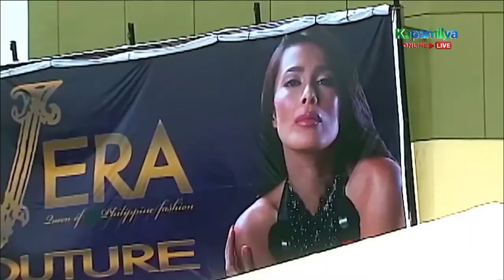3:45pm@alltvph@JeepneyTV#Magkaribal • Nov 22, 2024 Teaser 10am Kapamilya Online Live